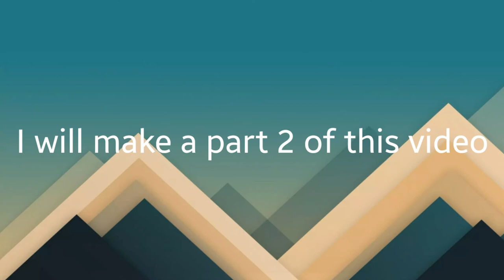Basics about taking care of a parrot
This is the basics of taking care of a parrot. Part 2 will come out soon.